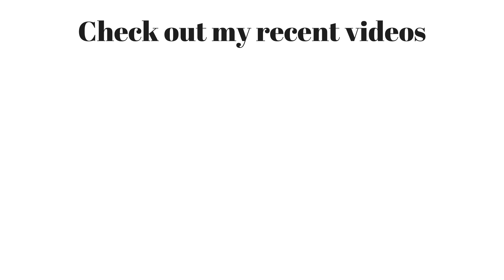POSTPARTUM DEPRESSION, SEX AFTER BABY, STRETCH MARKS etc | POSTPARTUM/MOTHERHOOD Q&A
Hey guys, I'm back with a new video and in this one I'm answering all the postpartum/motherhood questions you asked me on Instagram. I hope I answered all your question satisfactorily.

Want to work with me or send me PR??